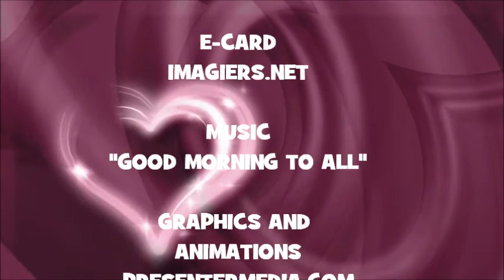¡FELIZ CUMPLEAÑOS MARIETTA!